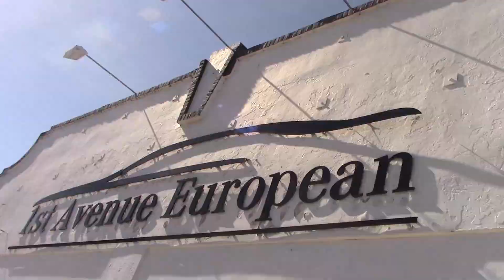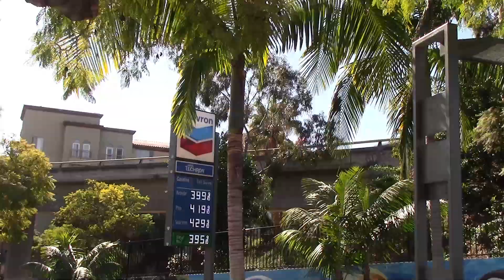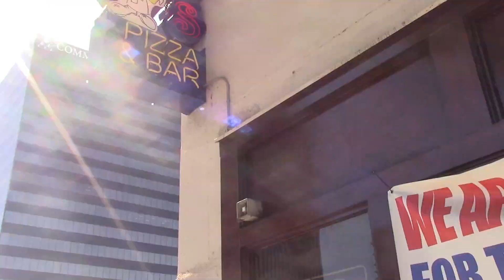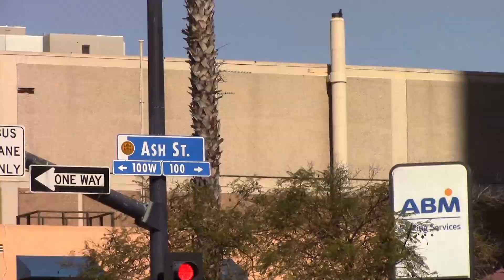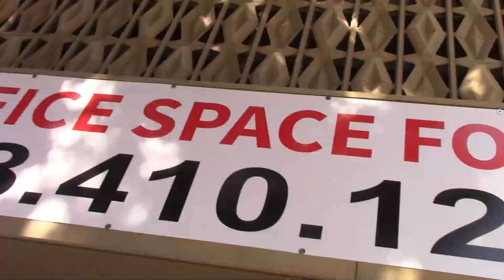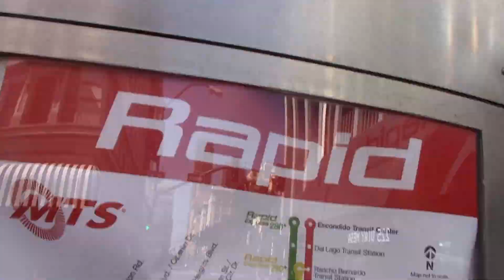Walkin' First Avenue Really Fast - A 90 Minute Walk Sped Up to 7.5 Minutes-From Laurel to Market St.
On February 5, 2021 , I walked for 90 minutes down First Avenue towards and thru Downtown San Diego .In this experimental film, I sped up the film by a factor of 12 bringing the running time down to 7 minutes : 31 seconds and retained the sound (which was sped up, naturally).
*Please exercise caution if you have any issues with photosensitivity or motion sickness.